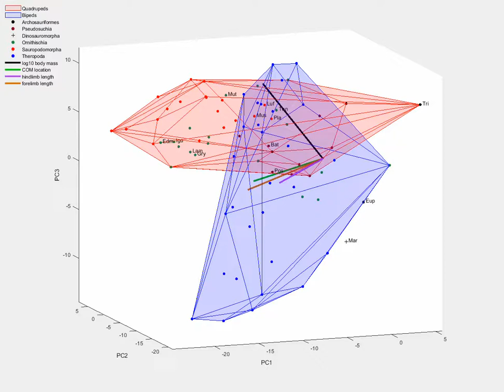Morphospace of archosaurs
The "morphospace" of archosaur body dimensions in relation to locomotor habit, with key species plotted; to estimate bipedal/quadrupedal habits.

from this paper:
Bishop, P.J., Bates, K.T., Allen, V.R., Henderson, D.M., Randau, M., Hutchinson, J.R. 2020. Relationships of mass properties and body proportions to locomotor habit in terrestrial Archosauria. Paleobiology, published online. doi